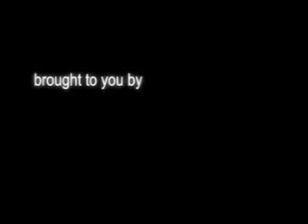Shaddow Puppets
some guy shaddow puppets two monkeys fooling around.